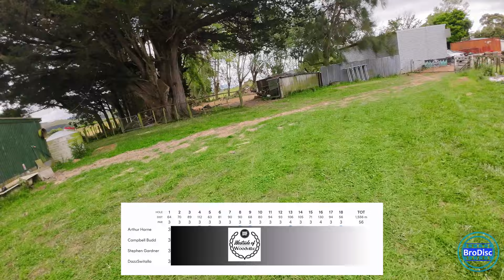Westside of Woodville Day One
Dazz play's one round at Westside of Woodville 2024 with some of the Cuzzie's. As We bring you some Body cam Footage, highlight's and photo's of the 1st day's disc golf at Woodville,s  Four tripple nine,s  private course.
The vibe, feel and essence of this tournament is captured, in this footage,and because of it's limited number's every year, it's as close as many disc golfer's will come, to being there.